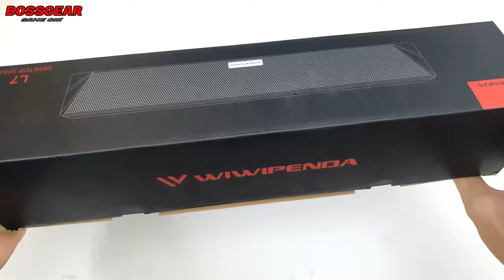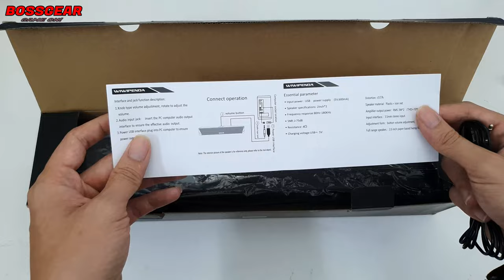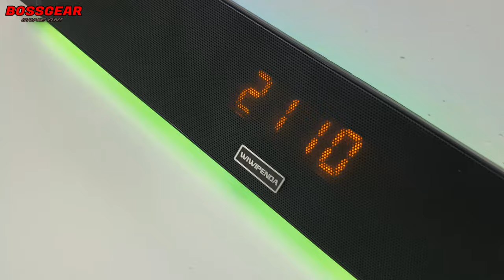Loa Soundbar L7 RGB Vừa Đẹp Vừa Nghe Tốt | Loa Thanh Bluetooth L7 RGB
- Link tham khảo sản phẩm:
Loa SoundBar L7 RGB Bluetooth Gaming ( Có đồng hồ,AUX, LED gầm RGB ).

Thiết kế nhỏ gọn với kích thước 40x7x7 cm.
2 loa Stereo công suất 5W + 5W.
Hỗ trợ kết nối: Bluetooth, USB, Thẻ nhớ Microsd, AUX 3,5mm.
Chuẩn Sạc Microusb
Hỗ trợ đồng hồ báo thức ngay trên loa.
Dải đèn LED RGB cực đẹp chạy dọc thân loa!